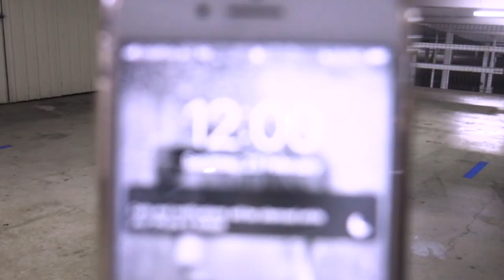[ VLOG ] Kathy Li X Alice Chang / Behind The Scenes of Alligator - MONSTA X (Chinese CC)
Kathy Li X Alice Chang / Behind The Scenes of Alligator - MONSTA X

HELLO GUYS!

I have recently had a collaboration with my friend Kathy for the dance cover Alligator by MONSTA X. So I have also made a Behind The Scenes to show you guys what comes into a dance cover. Thank you to Kelly for filming behind the scenes!

[ BEHIND THE SCENES EDIT ]
Alice Chang

[ DANCE COVER VIDEOGRAPHER ]
Chris Chung